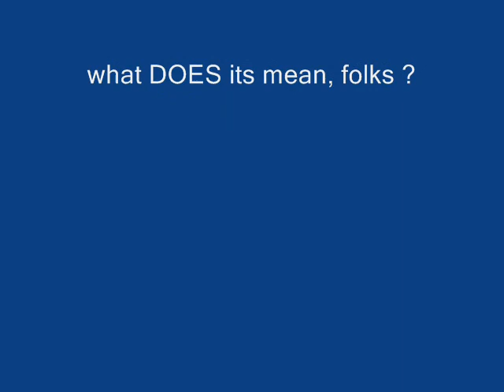MotherJudge & the Urban Holiness Society on "Sounding Board" cable TV show (1998)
Time Warner Cable show:  "Sounding Board"  -  1998;
Albany, NY